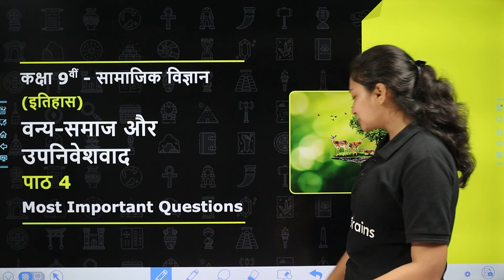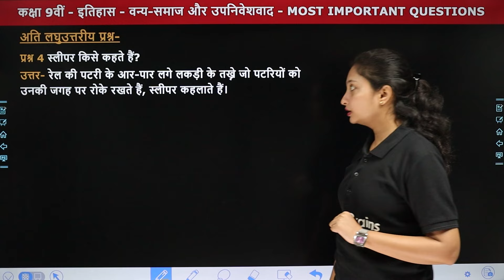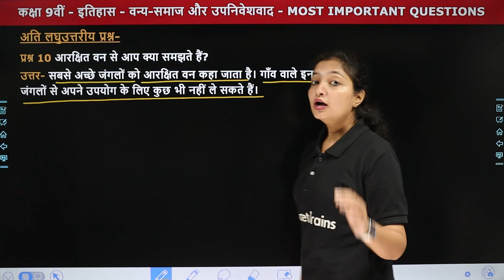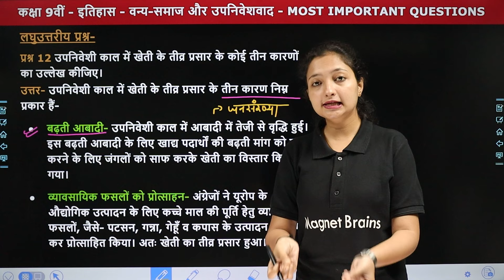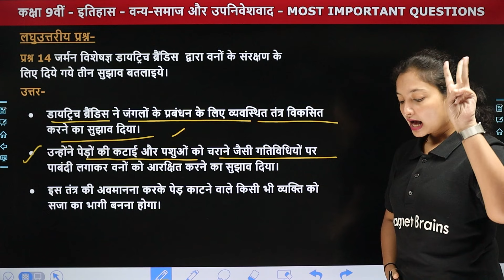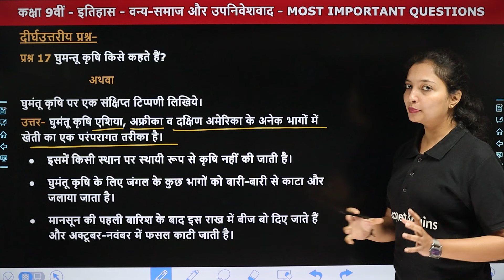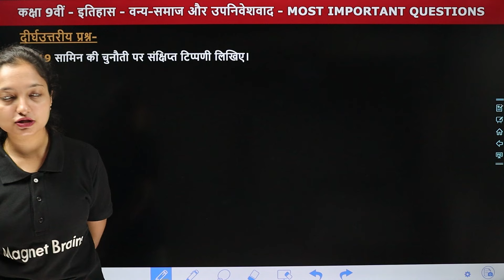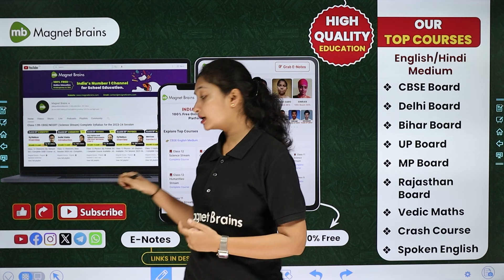वन्य-समाज और उपनिवेशवाद (Forest Society and Colonialism) - Most Important Questions |Class 9 history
✔️ Class: 9th
✔️ Subject: सामाजिक विज्ञान (इतिहास) Social Science (History)
✔️ Chapter Name: वन्य-समाज और उपनिवेशवाद (Forest Society and Colonialism) - Chapter 4
✔️ Topics Covered In This Video (By Sanchita Ma'am): इस वीडियो में संचिता मैम कक्षा 9वीं "सामाजिक विज्ञान (इतिहास)" के अध्याय "वन्य-समाज और उपनिवेशवाद" के "Most Important Questions" पढ़ायेंगी। यह वीडियो विद्यार्थियों को उनके विषय सामाजिक विज्ञान में बेहतर परिणाम प्राप्त करने में मदद करेगा।
00:00 Introduction: वन्य-समाज और उपनिवेशवाद (Forest Society and Colonialism)
02:32 अति लघु उत्तरीय प्रश्न (प्रश्न 1 से 10)
17:23 लघु उत्तरीय प्रश्न (प्रश्न 11 से 15)
36:33 दीर्घ उत्तरीय प्रश्न (प्रश्न 16 से 20)
53:29 Website Overview

वन्य-समाज और उपनिवेशवाद कक्षा 9
कक्षा 9 वन्य-समाज और उपनिवेशवाद
वन्य समाज और उपनिवेशवाद प्रश्न उत्तर
class 9 history chapter 4 question answers
वन्य-समाज और उपनिवेशवाद most important questions
वन्य-समाज और उपनिवेशवाद कक्षा 9 इतिहास
class 9 social science forest society and colonialism